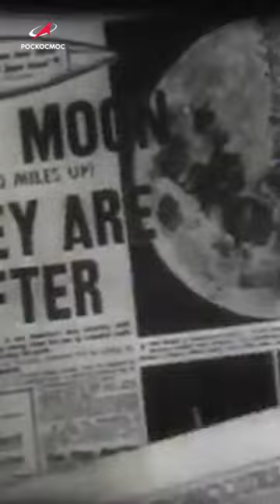Космические полёты возможны! — доказал Константин Эдуардович Циолковский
Новый выпуск космических новостей!

Сегодня в дайджесте «Роскосмос. Главное за неделю» —

К Земле приближается новое небесное тело — зеленая комета пролетит мимо нашей планеты впервые за 50 000 лет!

«Ангара» на Восточном: испытания систем стартового комплекса

Космическая миссия на Земле: Академия наук готовит полёт в дальний космос — набор экипажа начнётся в феврале!